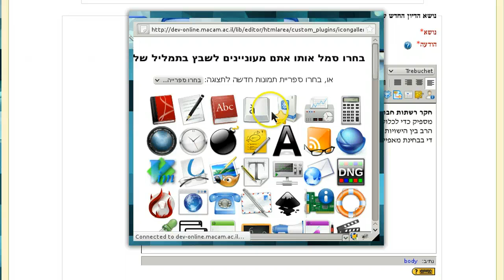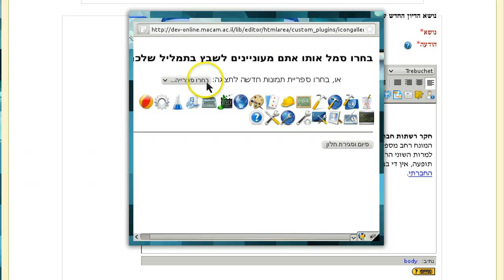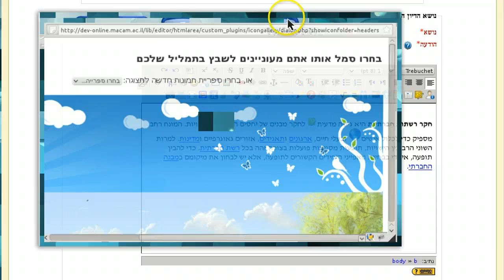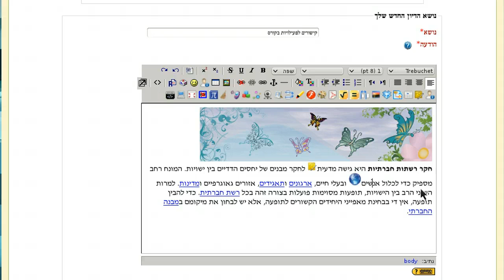שיבוץ סמלים כותרות וצלמיות בעורך המעוצב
שיבוץ סמלים כותרות וצלמיות בעורך המעוצב של מערכת מוודל